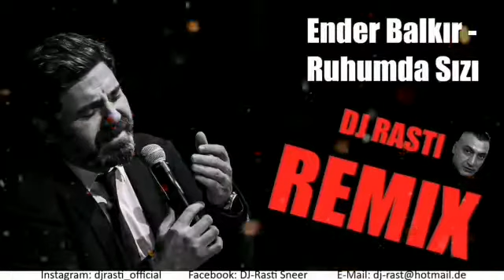Ender Balkır-Ruhumda Sızı-B1 Club Remix (Dj Rasti Remix)